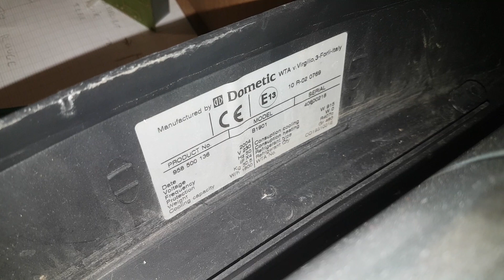Restauration de une clim camping car part 1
la clim et hs
le but et de la refaire fonctionné mais sa carte de relaye de puissance et hs et elle vos 230€ lol  grosse arnaque

je vais la faire moi même cette carte de gestion